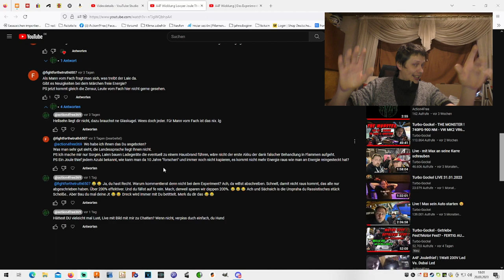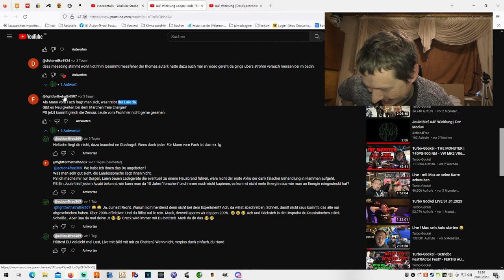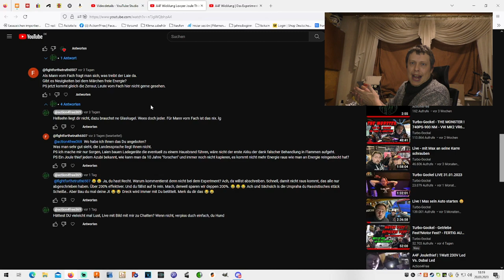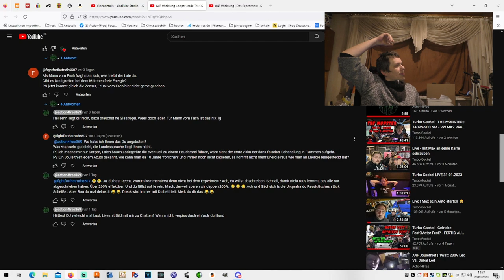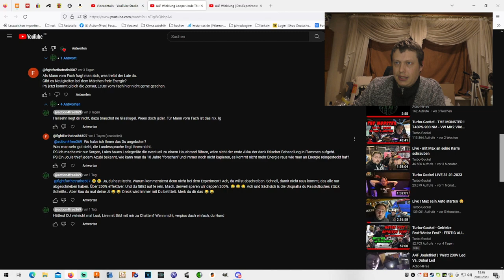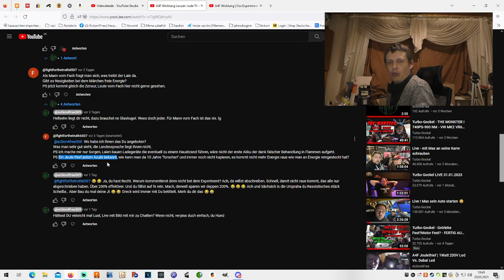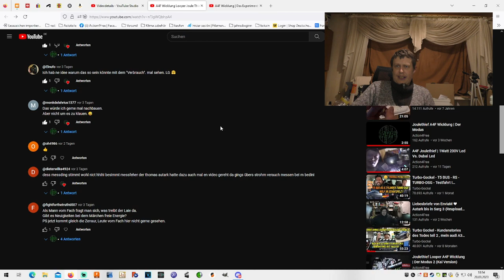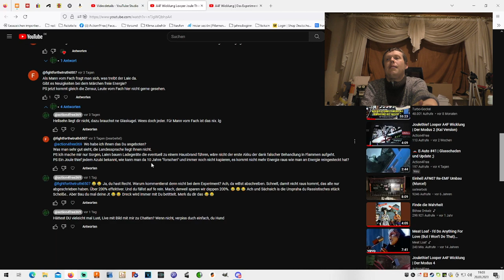Der Fachmann vom Fach (Warum die welt so Scheiße is)